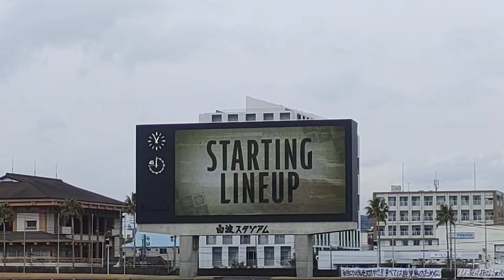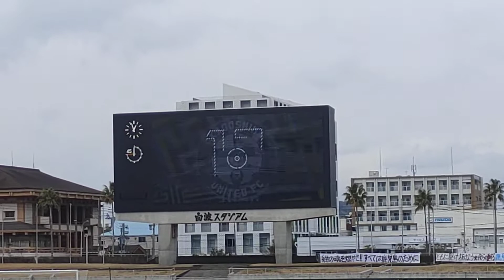いわきFCＪリーグデビュー戦の相手鹿児島ユナイテッドFCのスタメン発表。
カッコいいよね〜👏いわきFCのぶんは外でスタグル楽しんでたからない。